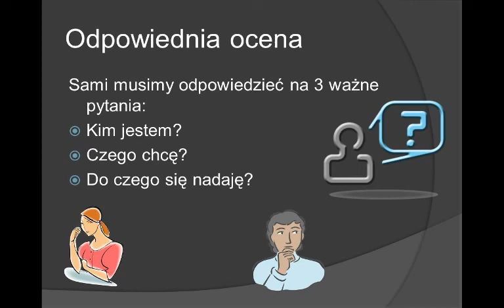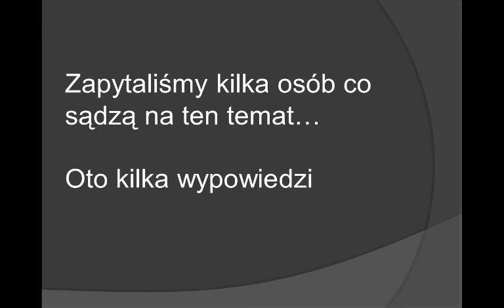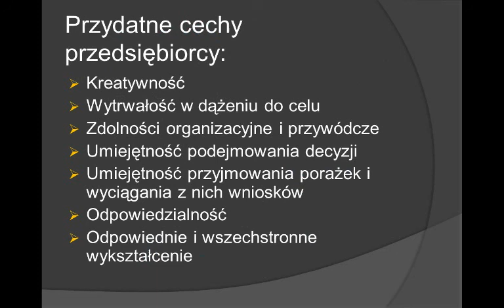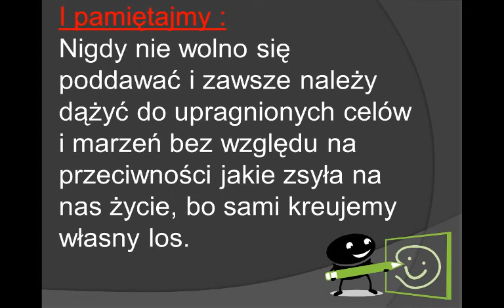Kreatorzy własnej ścieżki zawodowej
II ETAP konkursu 'Rozwiń Skrzydła Przedsiębiorczości' - projekt jednego z zespołów LO Krzeszowice